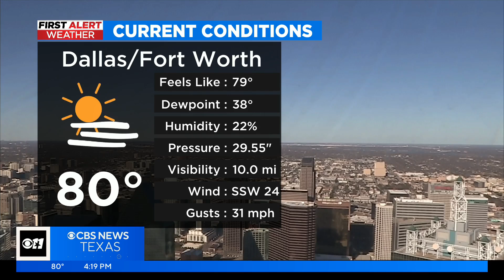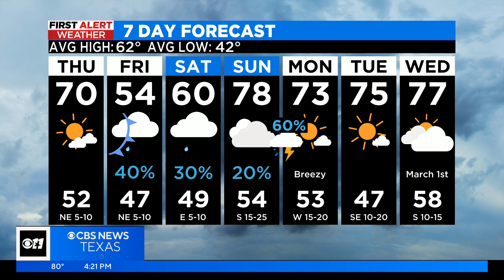Breezy evening in store for North Texas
Clear skies. Low 54F. Winds SSW at 10 to 20 mph.